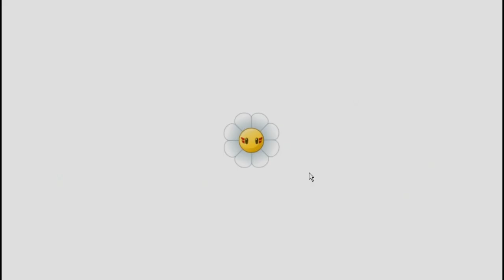PvZ 2: Project E C L I S E episode 6 - Very creative level idea (From day 3 to day 5)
Tutorial how to download this mod on ItsPforPea channel.